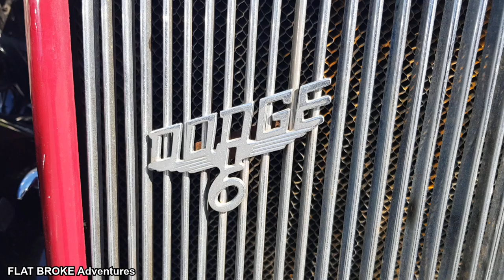TONY LONGHURST'S GARAGE 25: on Queensland's Gold Coast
I visit Garage 25 which is owned by Australian motor racing legend Tony Longhurst. As Cherie and I are staying overnight with friends on our way to Fraser Island, this was just a quick early morning visit before breakfast. Hence I only had my phone to record on and didn't even get a photo/video of the customer cars or shop front. Please enjoy